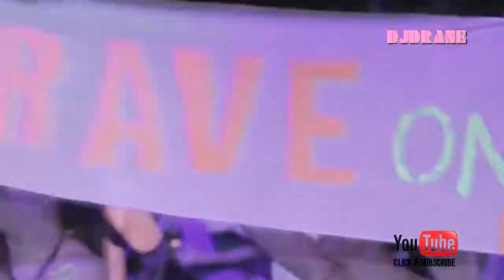►ELECTRO HOUSE DANCE MIX | Inside my Club vol.4 | DJ DRANE mini set | HD ♫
UBSCRIBE & RATE ; TuRn Up YoUr SpeAkeRs and EnJoY!
TDI Radio ; Kontra Kviz ; Antidepresiv ; Dr.Love
Just Listen !!! The Best Coming Soon.
Armand Van Helden - The Funk Phenomena (Starkillers Mix)
Oliver Heldens - Gecko (TB1 Vocal Mix)
Fedde Le Grand ft. Mr. V - Back & Forth (Fedde's Future Funk Remix)
Prince - Funk'n'Roll (Chris Lake Edit)
Born Dirty ft. Kid Sister - Dont Stop Get It (Original Mix)
Dave Floyd, Kobe, Wise D - Magic People Voodoo People (Original Mix)
ID - The Test (Original Mix) Pep & Rash - Rumors (Deniz Koyu Remix) Mark Ronson ft. Bruno Mars - Uptown Funk (Luigi Pilo Bootleg) Valentino Khan ft. FloRida - Deep Down Low (Styline Mix)
Cazzette Ft. Terri B! - Blind Heart (Broiler Remix) GotSome Ft. The Get Along Gang - Bassline (Loutaa Remix) 50 Cent - Candy Shop (Slice N Dice Bootleg) Steve Aoki & Chris Lake & Tujamo ft. Kid Ink -Boneless (Styline Edit) Tiga & Pusha T - Bugatti (Jauz Remix) ZHU ft. Sean Dee - Faded (Vocal Mix) Robin S - Show Me Love (Calvo Remix) D.O.N.S. & Shahin ft. Seany B. - Rollin' Deep (Styline Remix) The Voyagers & Alpharock - Crossover (Original Mix) Martin Garrix - Forbidden Voices (Original Mix)